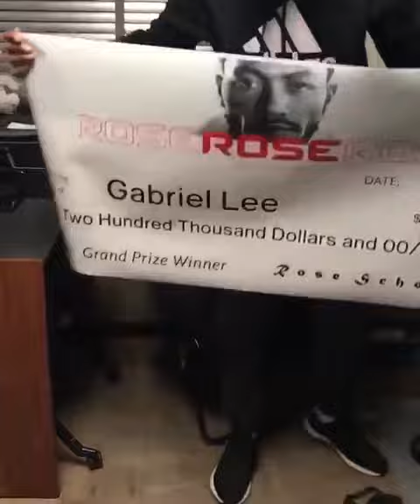D Rose and his organization surprised him with a $200,000 scholarship🙏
D Rose and his organization surprised him with a $200,000 scholarship to attend Michigan State University. 🙏